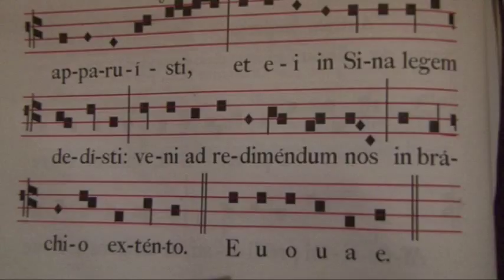Land der Freiheit = die Kirche?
Predigt zur 2.O-Antiphon: "O adonai" von Rektor Dr.Johannes J.Kreier im Kloster am Rande der Stadt/ Saarbrücken..